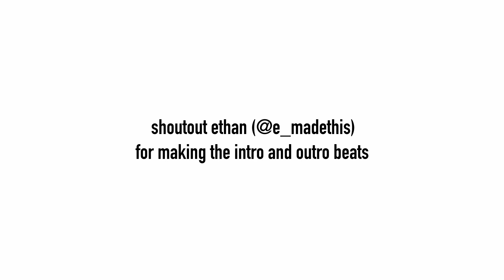a mini car vlog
this was def my favorite video to edit so far

if you're still reading this comment "chilli"